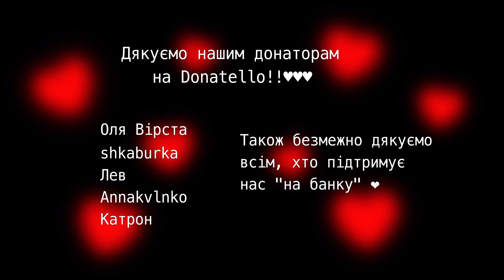Про ціни квитків, Глобус, Франка, ТЮГ, оперету, афіші і театральний бум І Настрій робити подкаст №7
подкаст створено для всіх, кому сумно пити чай на самоті. У ньому Катя і Аня з Cedra говорять про те, про що зазвичай говорять друзі при зустрічі на чай/каву. Окрім пліток про інших друзів. Окрім сімейних драм. Окрім болячок. Словом, про щось добре і вічне.

0:35 Раптова популярність театру
2:10 Заїжджі театри нашого дитинства
3:37 Несподівано класна оперета
5:34 Річард ІІІ у Франка за ціною кави
7:21 Хейт сучасних прочитань
9:59 Аня і балет
11:10 Театр Глобус в Лондоні
14:38 Пан Лампа в театрі на Подолі
16:07 Знов театр на Подолі і Луїджі Піранделло
17:18 Березіль в Борисполі?
18:13 Театр у кіно
19:50 Стенд-ап Турандот
23:10 Гоголь фест і Фантазіо
25:35 Театр юного глядача в Києві
28:50 Пер Гюнт в різних театрах
30:32 Театральні афіші

У 7 випуску подкасту "Настрій робити подкаст" дівчата згадують:
“Конотопську відьму” у театрі Франка
Ляльковий театр у Києві
“У джазі тільки дівчата” у Національному театрі оперетти
“Річард ІІІ” у театрі Франка
“Лускунчик” у театрі Опери та балету
“Турандот” у театрі Опери та балету
“Хеловінські читання” у театрі Глобус
“Пан Лампа” у театрі на Подолі
“6 персонажів в пошуках автора” у театрі на Подолі
Бориспільський театр “Березіль”
“Поліанна” у ТЮГ
“Місце для дракона” у ТЮГ
“Лис Микита” у Тюг
“Пер Гюнт” у театрі Франка
“Фантазіо” Вільнюського театру
Гурт Каблунак
Альфонса Муху
Полу Шер і компанію Пентаграм
"Як я зустрів вашу маму"

У кадрі - Аня Коваленко і Катя Потапенко
Монтаж - Ангеліна Литвин
Анімація заставки - Анастасія Цалко

Дякуємо щиро Сквот 17Б за чай і комфорт!
Про нас: Cedra – публіцистика про культуру в усіх її проявах, простими (і не дуже) словами.